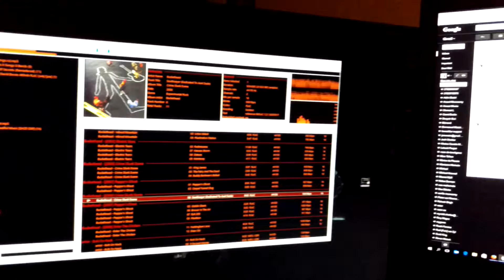Screen flicker: Sapphire AMD Radeon R9-290X TRi-X Overclocked 8GB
Screen flicker after a few minutes on Sapphire AMD Radeon R9-290X TRi-X Overclocked Edition Edition with Triple Fan 8GB

Reseller returned the card to me after their supplier said `there was no issues after extensive testing`.

3x monitors are connected to the graphics card:
 - 2x 27" Catleap monitors on the 2x Dl-DVI ports @2560x1440 each
 - 1x 27" QNIX QX2710 LED monitor on the Displayport @2560x1440 (10bit)

System details:
 - OS: Windows 10 64bit
 - PSU: Antec TP-750C 750W GOLD
 - MoBo: ASUS P9X79-E WS
 - CPU: Intel Xeon E5-2690 v2
 - RAM: 64GB [8x 8GB] G.Skill Ripjaws Z DDR3-1600
 - HDDs:
 - - 1x 250GB Samsung SSD 850 EVO
 - - 1x 480GB OCZ-VERTEX4 SSD
 - - 1x 4TB Seagate 7200RPM HDD

Purchased a Sapphire R9 270X Dual-X 2GB card which works flawless, whilst the R9 290X unit was at Loot.co.za